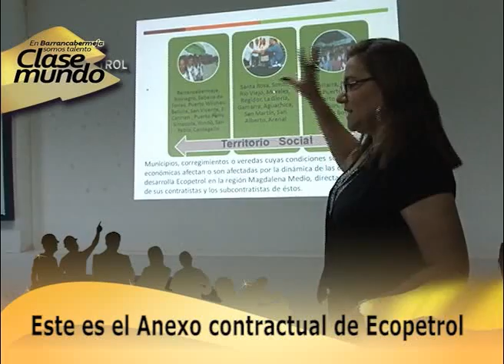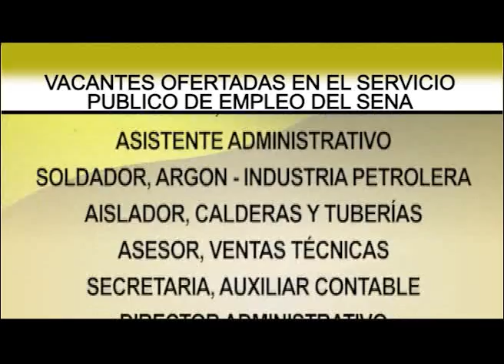programa 31 Clase Mundo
Barrancabermeja somos Talento Clase Mundo